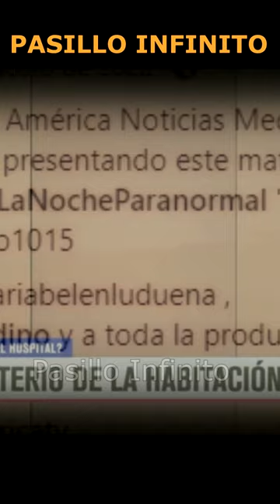El Hotel Embrujado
Un programa de argentina hace un reprotaje sobre un hotel embrujado